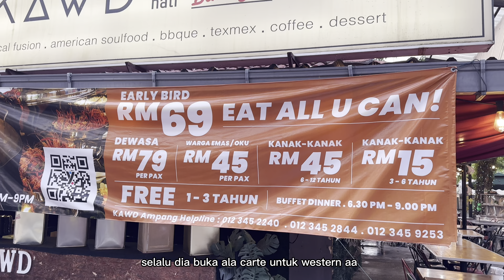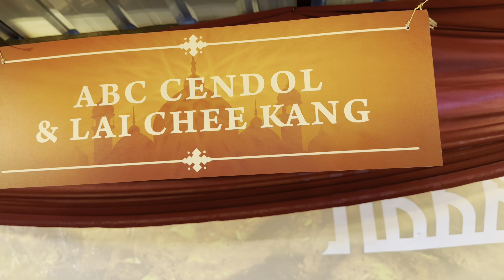Buffet Ramadhan 2023 Di Kawd, Ampang dengan harga Rm69/pax , macam dekat Hotel 5 Star tapi MURAH!!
KAWD AMPANG - RAMADAN IFTAR

Tarikh akhir early bird / promo : Sehingga diberitahu

Syarat : Perlu terus booking table dan buat pembayaran

List Makanan Buffet dibawah :

shorturl.at/mH057